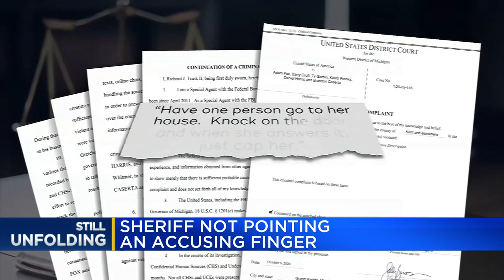West Michigan Sheriff weighs in after two suspects in kidnapping plot arrested in his county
13 men have been charged in the plot to kidnap Gov. Gretchen Whitmer